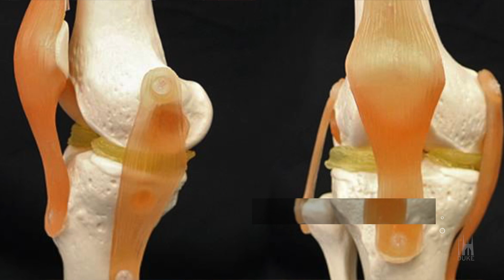Rubenstein Scholars; 3-D Printed Knee Parts: The Week at Duke in 60 Seconds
Welcome to the week at Duke in 60 seconds.

Alumnus and Trustee David Rubenstein has helped endow Duke’s first-generation scholarship program with a $20 million gift. Students in the David M. Rubenstein Scholars Program will receive not only a loan-free four-year scholarship, but also faculty and peer mentoring.

Public Radio International featured Duke molecular biologist Raphael Valdivia in last week’s 100 Days, 100 Questions series. He spoke about drawing immigrant scientists to the U.S. Hear the whole piece in Duke’s “Glad You Asked” podcast.

A cartilage-mimicking material created by Duke researchers may one day allow surgeons to 3-D print replacement knee menisci. To test the material, scientists used a $300 printer and a model knee.

Finally, the Duke Farmers Market is now open through the summer outside of the Trent Semans Center for Health Education.